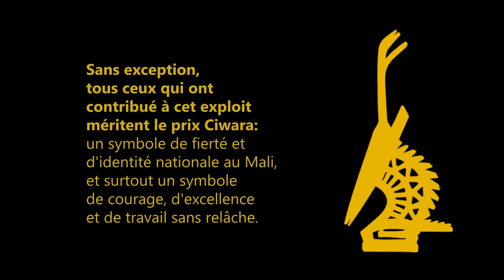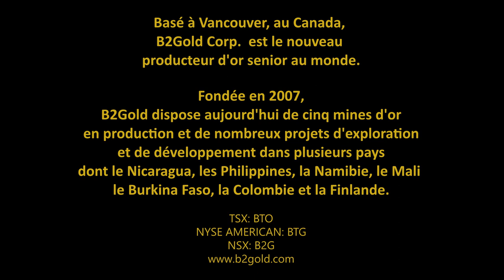Fekola – Un héritage en or: B2Gold Mali (French)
“La clé c’est les personnes, leur capacité de s’approprier cette culture d’Entreprise et de la véhiculer de par le monde, sur les bases d’équité, de respect, de transparence et de responsabilité.”

B2Gold poursuit l’héritage malien de production d’or remontant à plusieurs siècles avec son projet de Fekola, grâce à une équipe brillante de travailleurs locaux et expatriés qui ont rendu l’initiative possible. Sans exception aucune, tous ceux qui ont contribué à ce accomplissement méritent la Ciwara: symbole de courage, d’excellence et de travail acharné. Voici cet hommage à une équipe brillante.